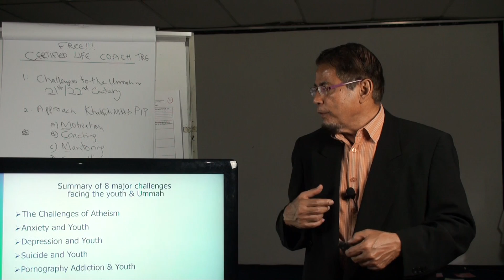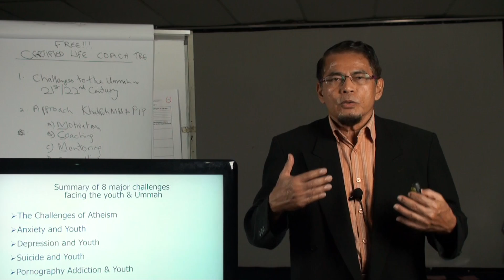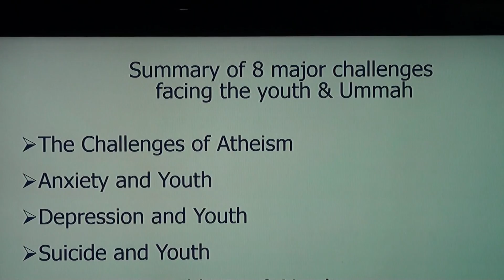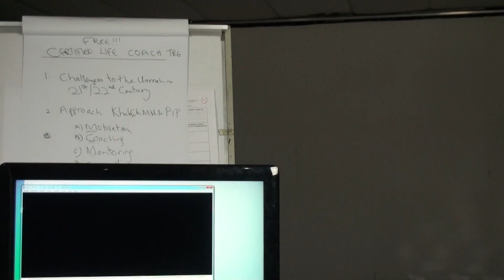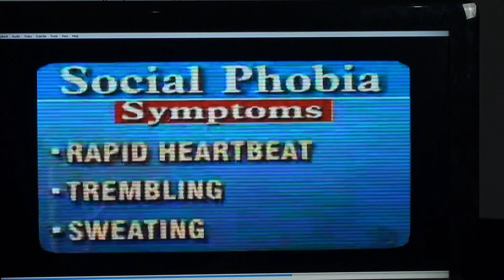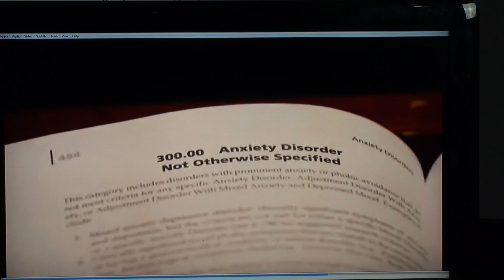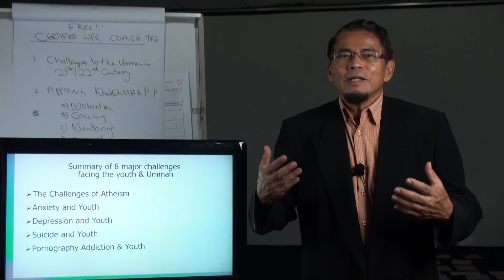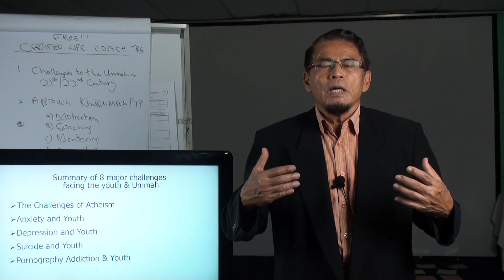Video 18:Certified Coach:The 21st Century in the Age of the Anxiety